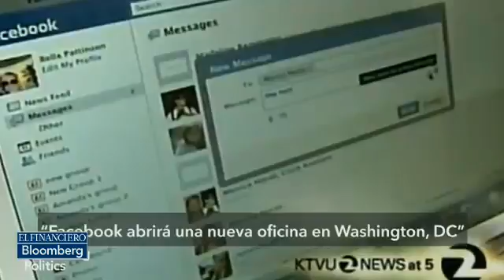Silicon Valley, otra vez en los reflectores